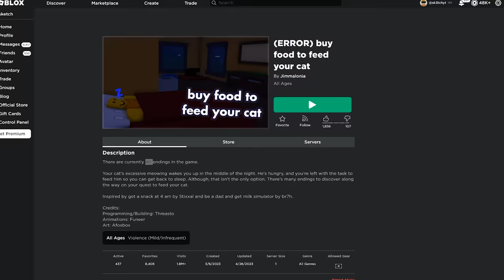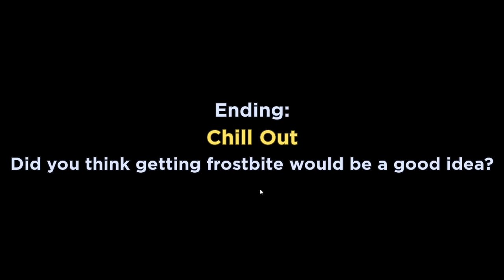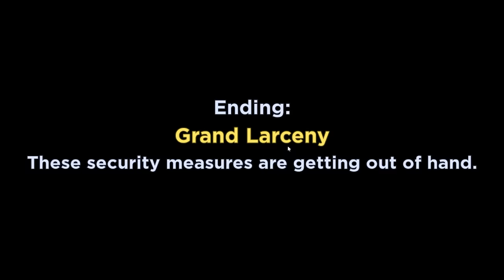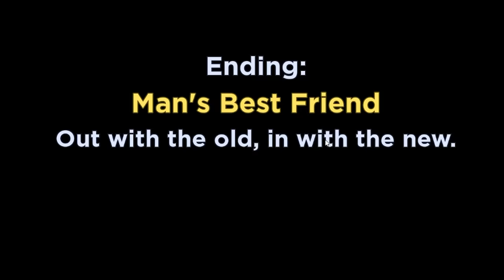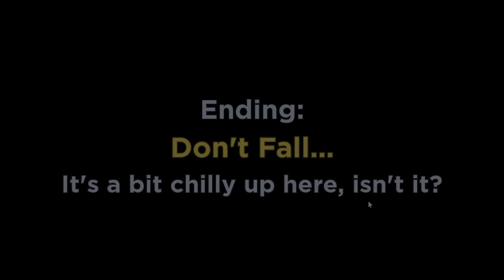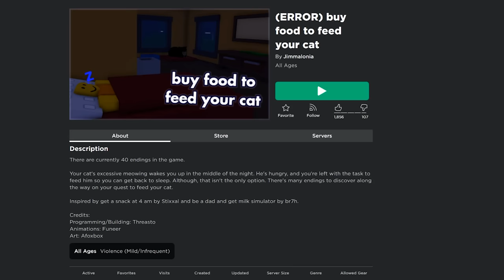BUY FOOD TO FEED YOUR CAT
aha tend da rabbits

►Code: sketch